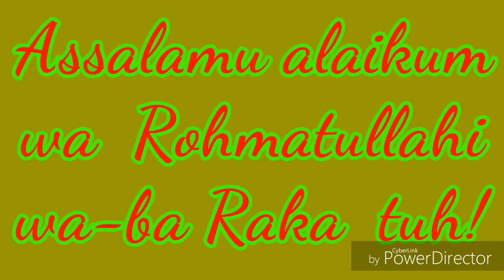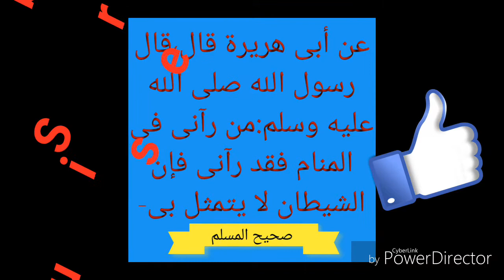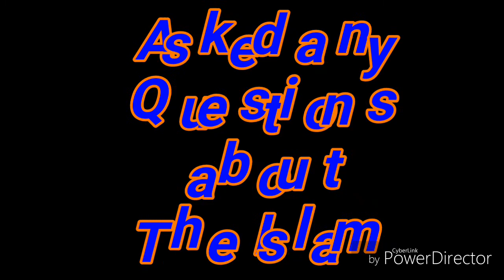Seen prophet Mohammed PBUH in the dream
Hazrat Abu huraira (Razi Allahu Tala anhu) said :Tell The Muhammad( Sallallahu alayhi Salam) who looks me in the dream reality looks me because" Shaitan "never done his figure as well as me .